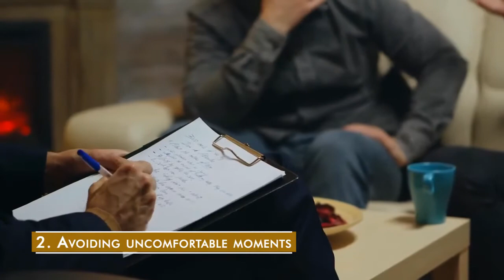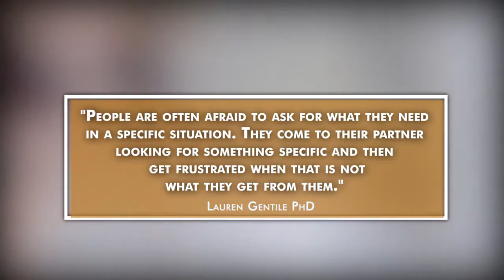12 Behaviors That Destroy Relationships